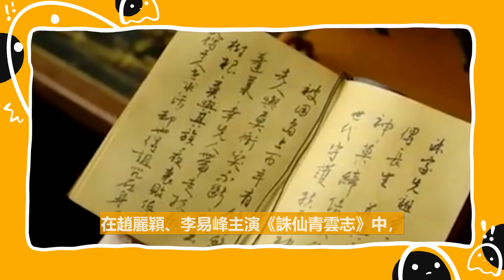女主歐陽娜娜僅排第5，董思成第3？網評《冰雪謠》民國男神女神top7！《三生三世》裏的她第6，孟子義友情客串竟第2？第一名難怪能一周漲粉近20萬！欧阳娜娜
女主歐陽娜娜僅排第5，董思成第3？網評《冰雪謠》民國男神女神top7！《三生三世》裏的她第6，孟子義友情客串竟第2？第一名難怪能一周漲粉近20萬！